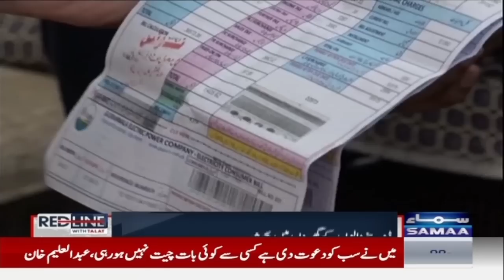Red Line with Talat Hussain | Greece migrant Boat Disaster | SAMAA TV | 27th June 2023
| Pakistan embassy in Rome says 12 more Pakistani nationals on migrants’ boat still missing

| Main accused in Greek boat accident and human trafficking arrested in Vahari – Daily Sama newspaper GeoTv News